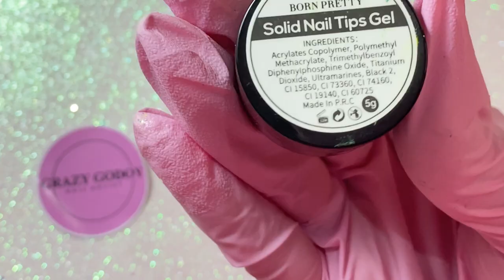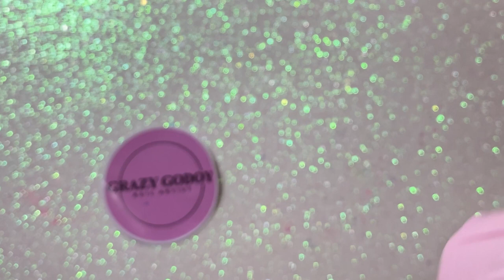Unha encapsulada na Tip soft gel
Nesse video eu trago uma unha encapsulada que está em alta com Madre pérola, folhas de ouro e glitter. Muito fácil, rápida e prática na tip soft gel. Chega de ficar horas lixando uma unha encapsulada e gastando um monte de produtos. Essa técnica é mais uma evolução do mundo Nails.